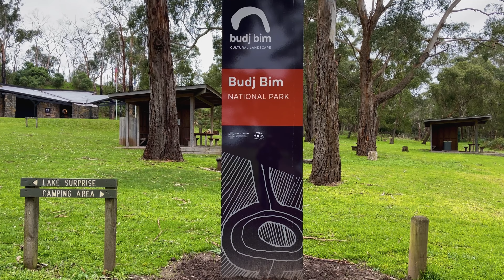Geelong to Budj Bim National Park I Tunnel Cave I Carter Rim Walk | Victoria | Australia | 2023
This weekend I'm driving to explore another iconic place in Victoria known as Budj Bim National Park. It has been recently listed as UNESCO World Heritage Site. It took me around 2.5 to 3 hours to get there.
As I'm a solo traveler with limited amount of time, I have just explored Tunnel Cave, Lake Surprise and Carter Rim Walk. You can explore more by driving around 4x4 track there and uncover many hidden gems at that place.